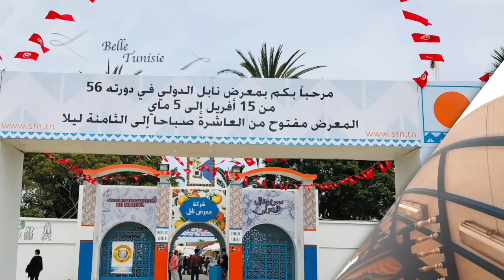(Belle Tunisie 96)-HD